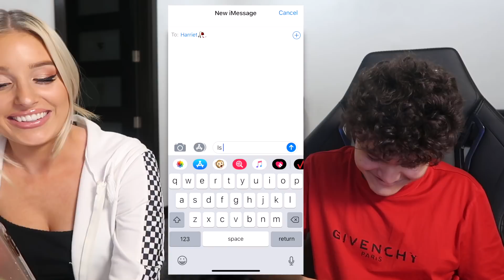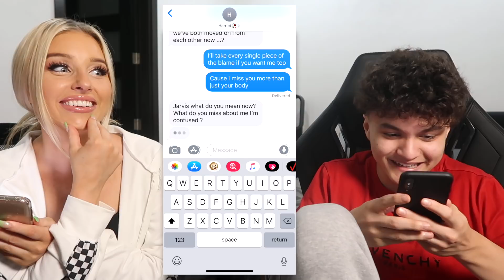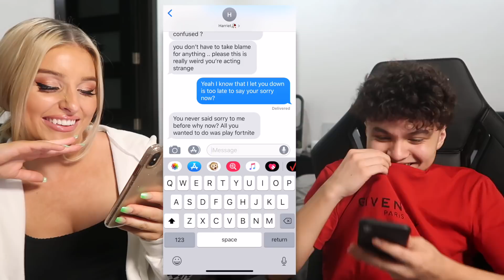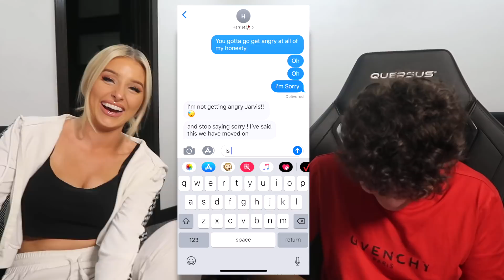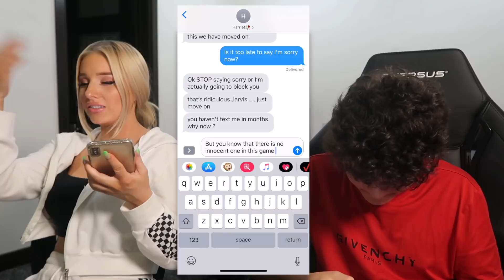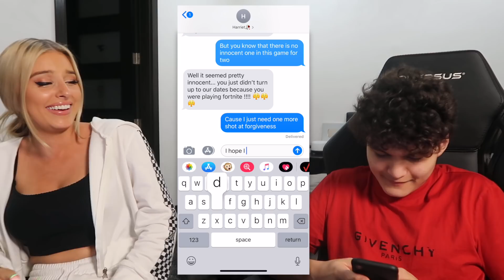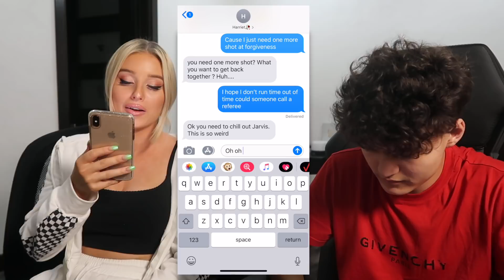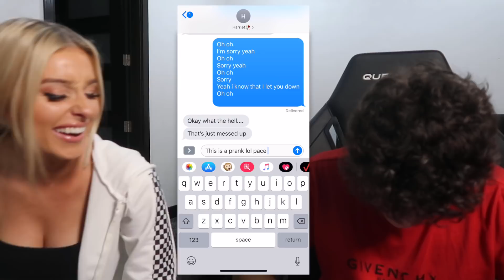FaZe Jarvis Does SONG LYRIC PRANK on My Little Sister (EX GIRLFRIEND)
JUSTIN BIEBER SONG LYRIC PRANK ON EX GIRLFRIEND!!

MAKE SURE TO 🅻🅸🅺🅴 👍 AND 🆂🆄🅱🆂🅲🆁🅸🅱🅴 !!